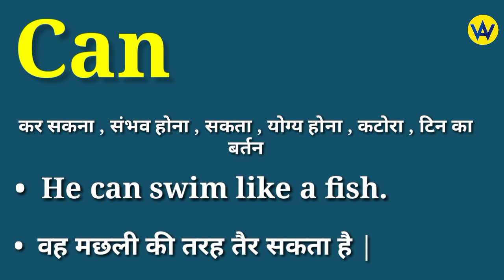Can meaning in hindi | Can ka matlab kya hota hai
Hindi meaning of can
What does can means ?
Can ka hindi mein matlab jane
Know the hindi meaning of can